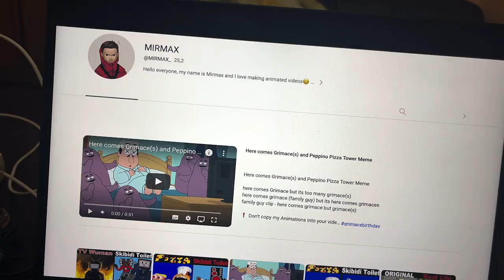Pizza Tower reaction but it's Skibidi Toilet meme PART1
I do not support any insults and all the bad moments in the video! Please understand Humor, good luck

All videos are created by me. All animations and photos for my videos I create myself. .And for video editing, I use Cap Cut.

The audio and video sources on this channel and in this video are created in such a way that the viewer can hear and see new UNIQUE content. It takes me about 1-2 hours to create one video.

When creating such videos, I use free images and using green screen videos with other different parts of the video for free, edit them using Adobe Premiere Pro and Photoshop to create new visual variations and effects.
It takes about 2.3 hours to create these videos so that my viewers can feel the difference between the original video and the video created by me.